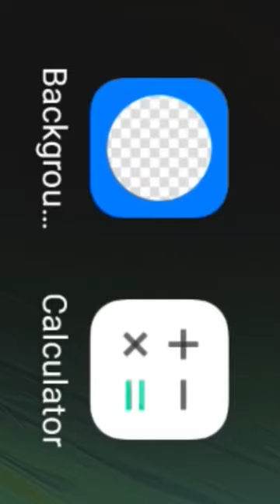Peacock papercraft shortvideo peacock shorts